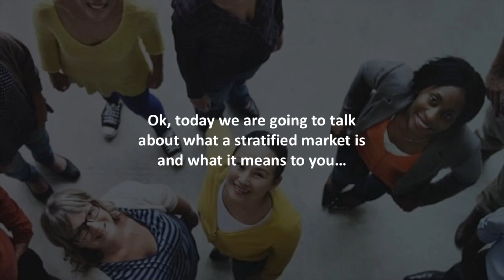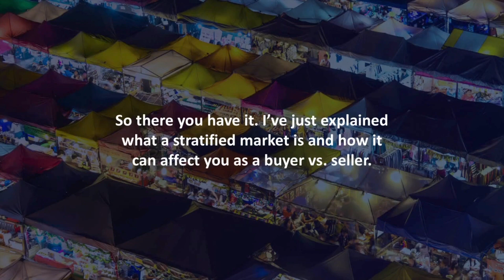Stratified Market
Hi,

Ok, today we are going to talk about what a stratified market is and what it means to you…

If you’re planning to buy or sell a house, you’re probably already familiar with the terms “buyer’s market” and “seller’s market.”

In a buyer’s market, there are more homes than buyers, so prices drop and buyers get better deals.

In a seller’s market there are more buyers than homes, so prices rise and sellers make more money.

But there’s a third type of market, and it’s called a stratified market.